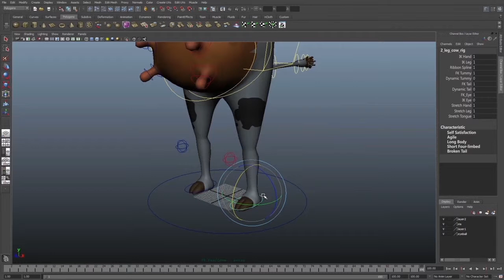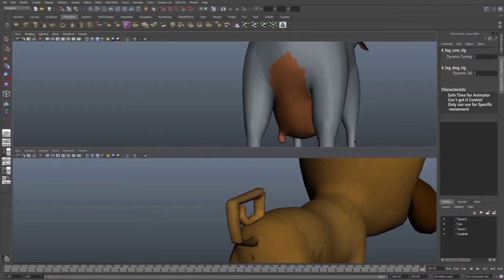Farm Break_The Making of (Technical Rigging)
A short film animation done by 6rain Production from The One Academy for their final year project.

Any visual, text, sound clip, music score, video clip, etc. that has been used from another source is strictly for educational objectives only.